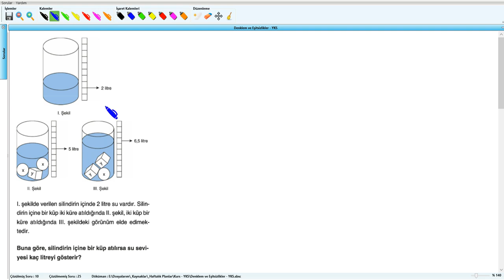Denklem ve Eşitsizlikler - YKS (2019) - 8.Hafta - Soru - 11